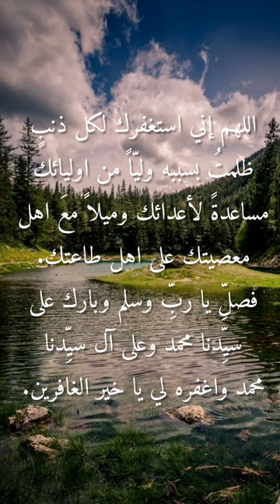من استغفارات الإمام الحسن البوصيري 46